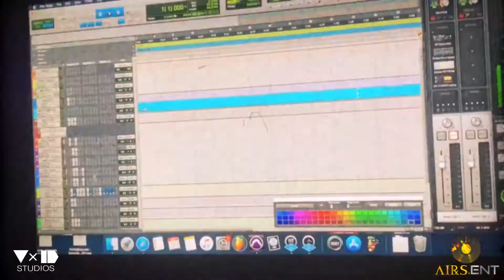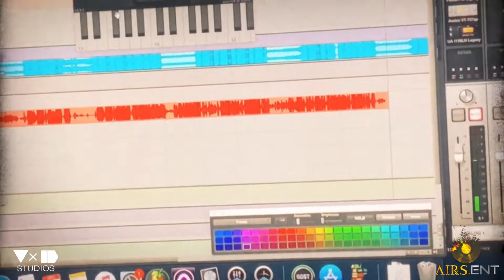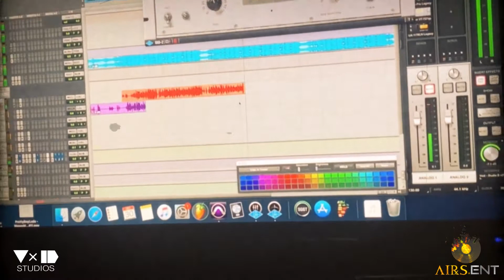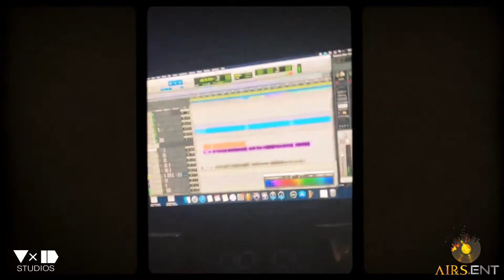Lali Banks Filling The Vxid